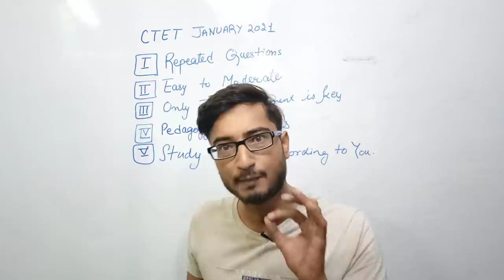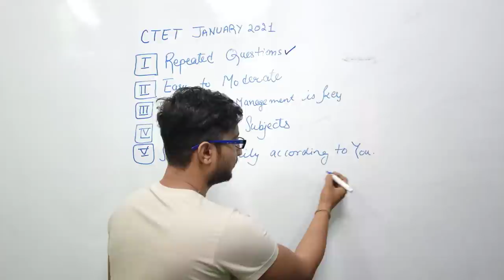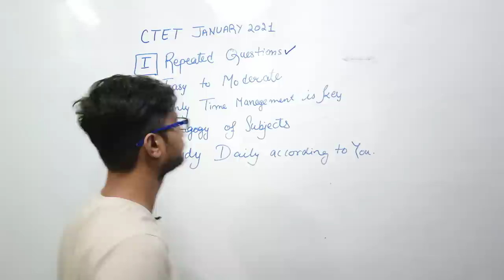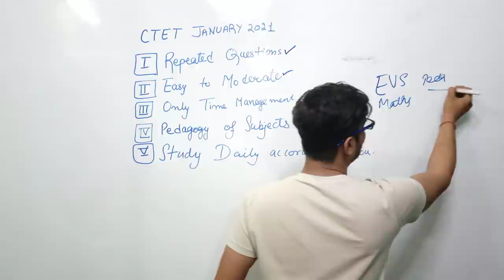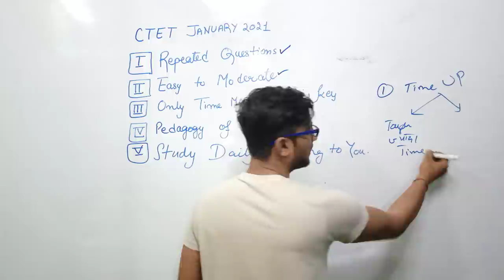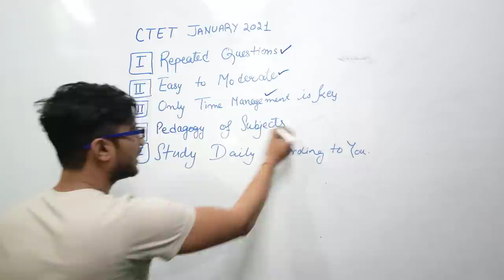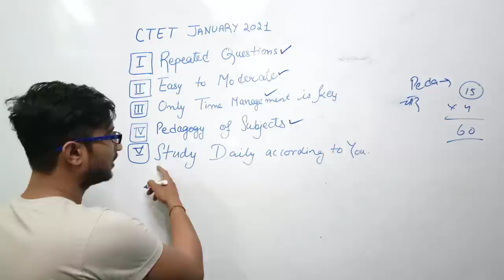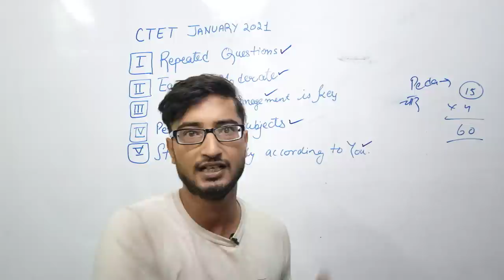HOW TO CRACK CTET EXAM 100% WITH SIMPLE TRICKS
How to prepare for CTET 2019? It is one of the most critical questions asked by candidates preparing for CTET 2019 and in this video, we have provided tips and tricks for CTET 2019 exam preparation and tried to answer this question.
HOW TO CRACK CTET EXAM 100% WITH FIVE SIMPLE STUDY TRICKS

STUDENTS PREPARING FOR DSSSB KVS UGC NET CTET AND TET EXAMS OF OTHER STATES FOLLOW US FOR PREPARATION

PEDAGOGY PSYCHOLOGY FACTS AND QUESTIONSVIDEOS HERE SERIAL WISE:
PEDAGOGY TOPIC CAPSULE COMPLETE TOPICS VIDEOS HERE SERIAL WISE:

We are here to help you to clear ctet dsssb kvs nvs and other tet exams like uptet reet..
We teach all important subjects
Pedagogy
PSYCHOLOGY
Maths
English
Hindi
Evs
History